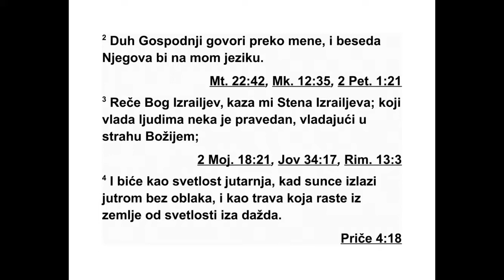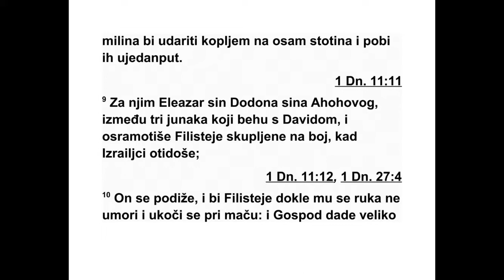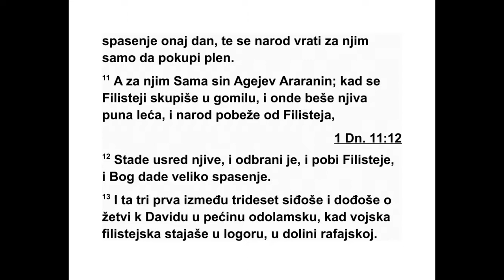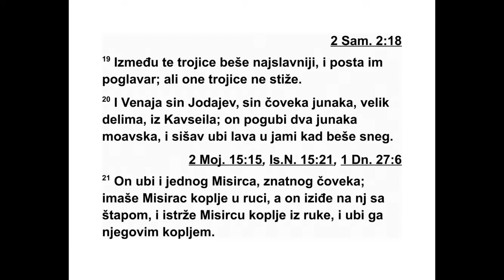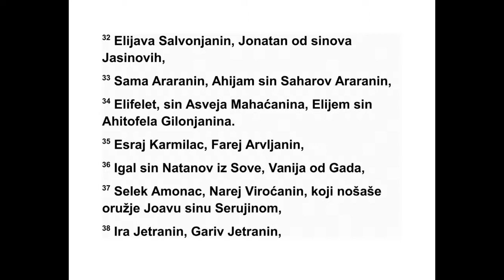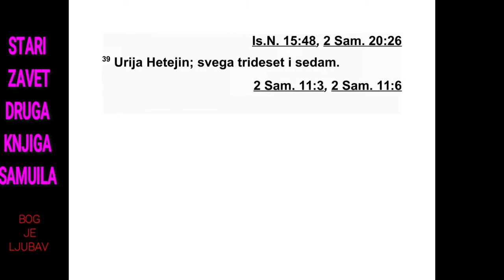DRUGA KNJIGA SAMUILOVA DVADESETTREĆA GLAVA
23 Ово су последње Давидове речи:
„Реч Давида, Јесејевог сина, реч човека ко -
ји је био уздигнут високо, помазаника Ја ков -
љевог Бога, миљеника у Израелу, у песмама
опеваног. 2 Дух Господњи говорио је преко
ме не, реч његова била је на мом језику. 3
Из раелов Бог је рекао, Израелова Стена ми
је рекла: ‘Кад људима влада праведник, он
вла да у страху од Бога, 4 владање је његово
као светлост јутарња кад сунце засја, као ју -
тро без облака. Од светла и кише трава ни -
че из земље.’ 5 Зар није такав мој дом пред
Богом? Јер савез трајни склопио је он са
мном, у свему добро уређен и утврђен. Тај је
савез све спасење моје и сва радост моја.
Зар га неће Бог због тога учинити ус пеш -
ним? 6 Сви су покварени људи као трње иш -
чупано, које нико руком не дотиче. 7 Онај ко
га жели дотаћи, нека се наоружа оруђем од
гвожђа и копљем. Ватром ће оно бити спа -
љено.”
8 Ово су имена Давидових јунака: ЈосевВа
севет Тахмонац, заповедник над тројицом.
Он је једном приликом својим копљем побио
осамсто људи. 9 Затим Елеазар, син Доде,
Ахо ховог сина. Он је био међу тројицом Да -
видових јунака кад су осрамотили Филис те -
је. Филистеји су се били сакупили за бој, а
Из раелци су се повукли. 10 Али он се поди -
гао и ударао на Филистеје све док му се рука
није уморила и остала као прилепљена уз
мач. Тако је тог дана Господ дао велику по -
бе ду. А људи су се вратили за Елеазаром са -
мо да оплене побијене.
11 Затим је ту био Сама, син Агеја из Ара -
ра. Једном су се Филистеји сакупили у Ле хи -
ји, где је тада била њива засејана сочи вом.
Док је војска бежала пред Филистејима, 12
он је стао насред њиве, одбранио је и побио
Филистеје. Тако је Господ дао велику побе -
ду.
13 Једном су та тројица од тридесеторице
заповедника пошла и у време жетве дошла
код Давида у једну одоламску пећину. Фи -
лис теји су се били улогорили под шаторима
у рефаимској долини. 14 Давид је тада био
у свом скровишту, а филистејска стража у
Ви тлејему. 15 После неког времена, Давид
је с чежњом рекао: „О, да ми је да се напи -
јем воде из витлејемског бунара који је код
градских врата!” 16 Тада су она три јунака
продрла у филистејски логор, захватила во -
ду из витлејемског бунара који је код град -
ских врата, па су је донели и дали Давиду.
Али он није хтео да је пије, него ју је пролио
пред Господом. 17 Затим је рекао: „Господе,
ни када не бих тако нешто учинио! Зар да пи -
јем крв ових људи који су своју душу изло -
жи ли опасности?” Зато није хтео да пије.
То су учинила та три јунака.
18 Ависај, Јоавов брат, Серујин син, био је
заповедник над тридесеторицом. Он је ко -
пљем побио триста људи. Био је човек на
доб ром гласу као и она тројица. 19 Иако је
био најистакнутији међу тридесеторицом и
њи хов заповедник, није достигао ону прву
тројицу.
20 Венаја, Јодајев син, син храброг човека,
учинио је велика дела у Кавсеилу када је
убио два сина Арила Моавца. Једног снежног
дана сишао је у јаму за воду и убио лава. 21
Убио је и једног огромног Египћа нина. Прем -
да је Египћанин у руци имао копље, он је
изашао на њега са штапом, истргао му ко п -
ље из руке, а затим га убио његовим коп -
љем. 22 То је учинио Венаја, Јодајев син.
Био је човек на добром гласу као и она три
јунака. 23 Иако је био истакнутији од три де -
2. САМУИЛОВА 22,34 - 23,23 250
се торице, није достигао ону тројицу. Али Да -
вид га је поставио за заповедника телесне
страже.
24 Асаило, Јоавов брат, био је међу три де -
сеторицом. Затим Елханан, син Доде из Вит -
лејема, 25 Сама из Арода, Елика из Арода,
26 Хелис из Фалета, Ира, син Икиса из Те ко -
је, 27 Авијезер из Анатота, Мевунеј из Хуса,
28 Салмон, Ахохов потомак, Марај Нетофа -
ћа нин, 29 Хелев, син Ване Нетофаћанина,
Итај, син Риваја из Гаваје Венијаминових си -
но ва, 30 Венајар из Фаратона, Идај из доли -
не око Гаса, 31 Ави-Алвон из Арве, Азмавет
из Варума, 32 Елијава из Салвона, Јасинови
синови, Јонатан, 33 Сама из Арара, Ахијам,
син Сарара из Арара, 34 Елифелет, син Ас -
веја, сина једног Махатејина, Елијам, син
Ахи тофела из Гилона, 35 Есрај из Кармила,
Фареј из Арве, 36 Игал, син Натана из Сове,
Ваније из Гада, 37 Селек Амонац, Нареј из
Ви рота, који је носио оружје Серујином сину
Јоаву, 38 Ира Јет ранин, Гарив Јетранин, 39
Урија Хетејин - укупно тридесет и седам љу -
ди.